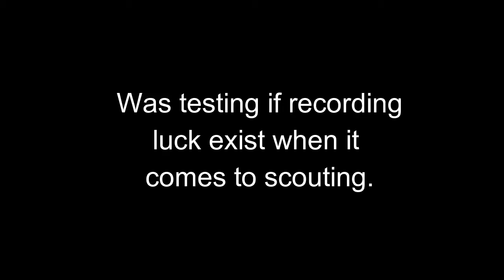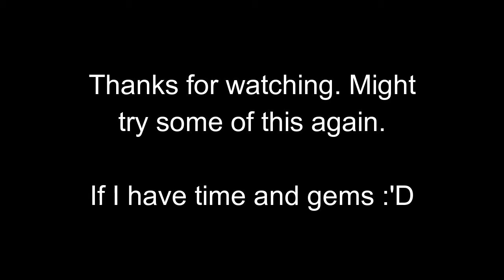Ensemble Stars Scouting Video: Victorian Era (My first scouting video)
This is my first scouting video heheh
After like a year of inactivity with my speedpaints this is how I end up with xD

Programs used:
DU Recorder
Wondershare Filmora